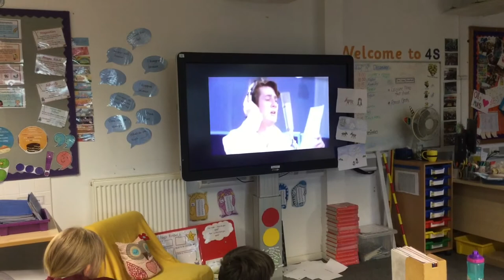4S Christmas - Chase Bridge Primary School 2017